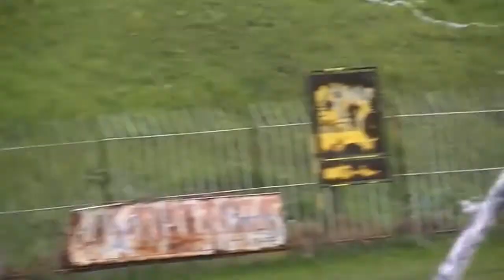Car Konstantin- Radnicki 0- 1